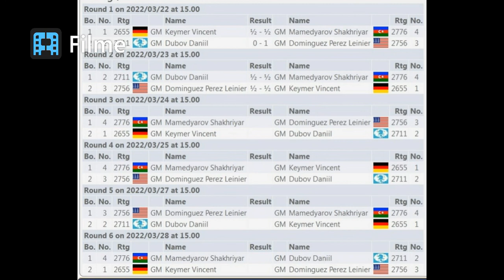Board in fire 283 Round 1 FIDE Grand Prix 2022 Leg 3 | Group stage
Board in fire 285 Alexandr Predke vs Maxime Vachier-Lagrave R1 FIDE Grand Prix 2022 Leg3 Group stage
Leg 3 of the FIDE Grand Prix 2022 will take place from the 22nd of March to the 4th of April
 2022, held in Berlin, Germany. The event is organized by World Chess, a live video feed will be available on the official website.
The players are divided into four pools, the players in each pool play a double round-robin mini-tournament. The four winners of the pools progress to the knockout stage. Games 1 & 2 will be group A, 3 & 4 group B, 5 & 6 group C and 7 & 8 group D.
Time control is 90 minutes for 40 moves, then an additional 30 minutes for the rest of game, with a 30-second increment from move one.
In case of tiebreaks, two rapid games (15 mins + 10 sec) will be played, if still tied two blitz games (3 mins + 2 sec) and if required an Armageddon game (5 mins white to 4 mins black) where black has draw odds.
Please honor us by joining our Tiktok channel
To see more chess post join us on our facebook group
To see more chess post join us on our telegaram group